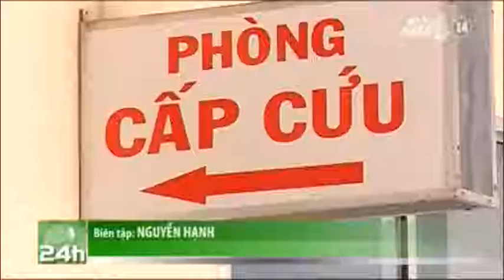VTC14_Bệnh hô hấp ở trẻ tăng cao ở ĐBSCL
(Truyền hình VTC14) - Bệnh hô hấp ở trẻ tăng cao ở ĐBSCL
Tại khu vực Đồng bằng sông Cửu Long, thời tiết chuyển đang chuyển mùa, nắng nóng kéo dài đã khiến lượng bệnh nhi mắc các bệnh lý hô hấp tăng cao. Chính vì vậy, vào thời điểm này, phụ huynh cần đặc biệt lưu ý đến việc phòng bệnh cho trẻ.